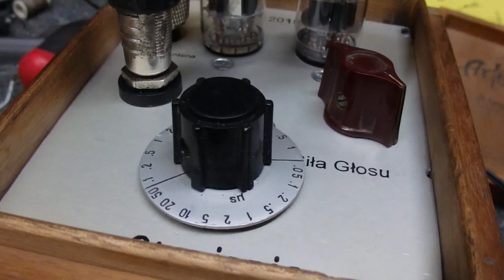Bonusik LW działa cz3